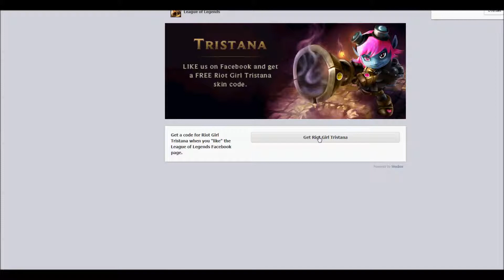Free Riot Girl Tristana Skin 2014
League of legends how to get free riot girl tristana skin
Link to get the skin free